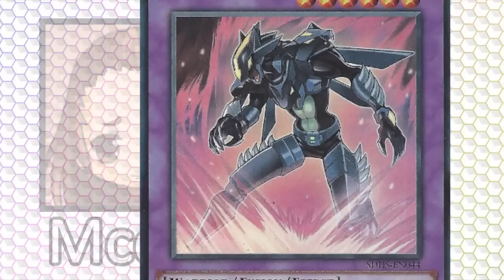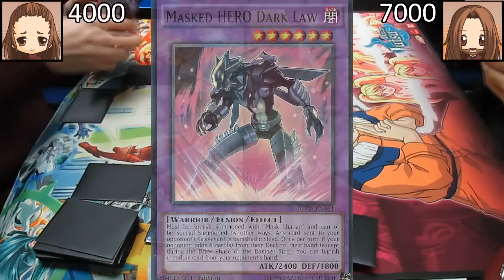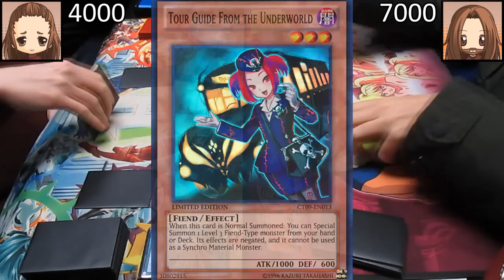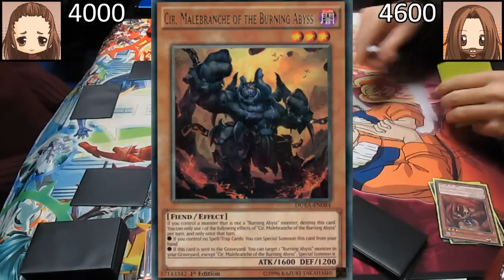Real Life Yugioh - MASKED HEROES vs BURNING ABYSS Casuals January 2015 Format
Mcock is back after a hiatus from the game! Playing with his favourite archetype - HEROES and with the released of the structure deck, making the deck more powerful with the amazing Dark Law! Tower is happy to play his tier 1 Burning Abyss deck as he wanted to see how he will fare against the power of the newly powered up HERO archetype.